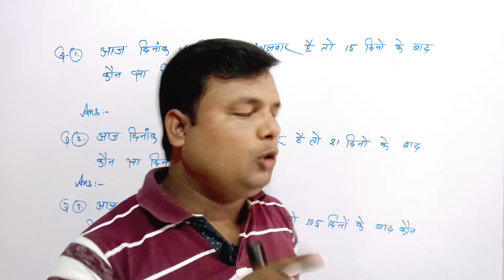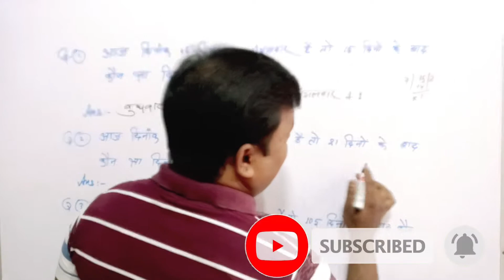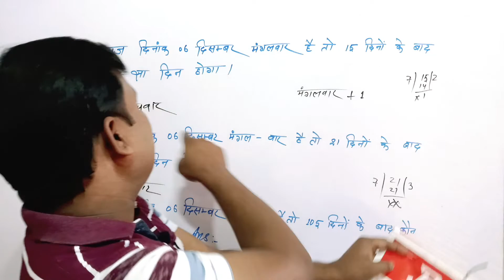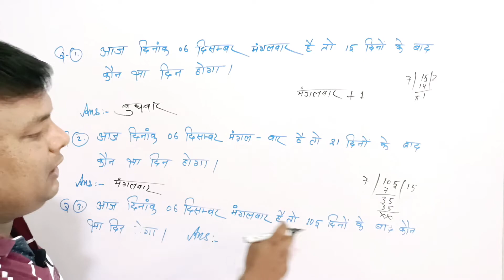calendar reasoning | reasoning math |calendar tricks in hindi |कैलेंडर रीजनिंग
calendar reasoning | reasoning math |calendar reasoning tricks in hindi |कैलेंडर रीजनिंग | कैलेंडर |calendar and clock math

calendar reasoning

reasoning math

कैलेंडर रीजनिंग

कैलेंडर

calendar reasoning

reasoning calendar

calendar

calendar trick

reasoning calendar tricks

reasoning

calendar chapter reasoning

calendar and clock reasoning

calendar tricks

reasoning tricks

calendar in reasoning

ssc gd calendar reasoning

calendar problems

calendar reasoning for ssc gd

calendar example reasoning

 calendar reasoning

calendar and clock math

calendar reasoning tricks in english

calendar reasoning by a r coaching centre

calendar reasoning by ar sir

calendar reasoning ssc cgl

calendar reasoning all type questions

all calendar reasoning

bstc calendar reasoning

basic calendar reasoning

bed calendar reasoning

best calendar reasoning tricks in hindi

bstc calendar reasoning questions

dear dir

arcc

a r coaching centre

यदि आज मंगलवार है तो 15 दिनों के बाद कौन सा

कैलेंडर पर आधारित

कैलेंडर वाले सवाल

यदि आज सोमवार है तो 5 दिन बाद कौन सा दिन होगा

मै खाता हूँ, मैं एक आम खाता हूँ, मुझे एक आम खाता है, 👇👇👇

मैट्रिक और इंटर को हिन्दी में क्या कहते हैं? 👇🏽👇🏽👎

दो ऋणात्मक संख्या में बरी संख्या कौन सी होती है|

Gunankhand kaise karte hai class 8th, 9th and 10th